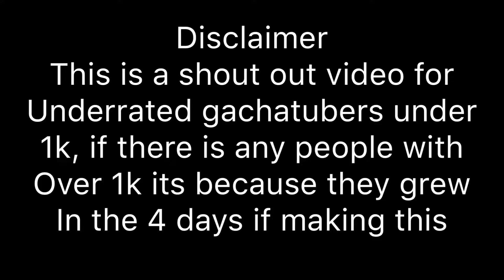Massive shout out day please sub to everyone (desc/cmm) | 92nd video ~ Mysterious is da best